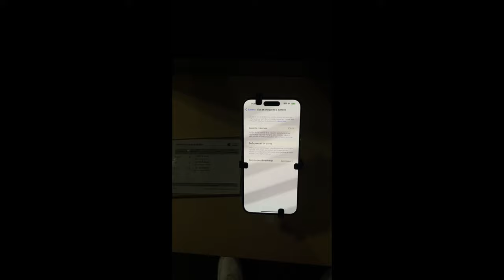iPhone 15 Pro Max Titan